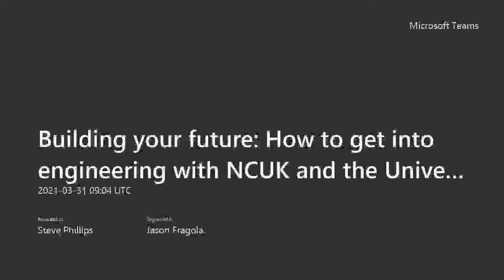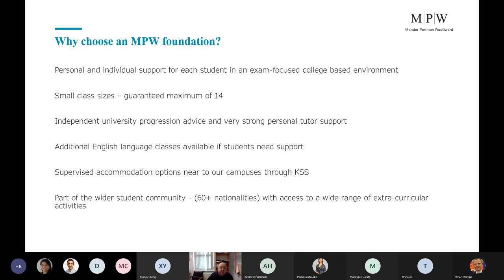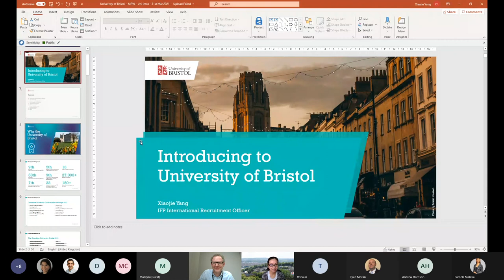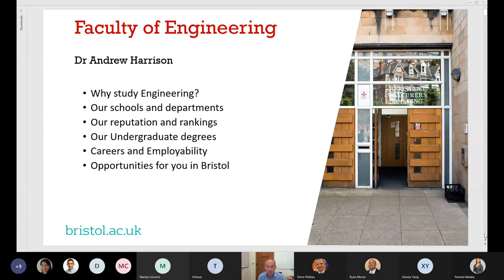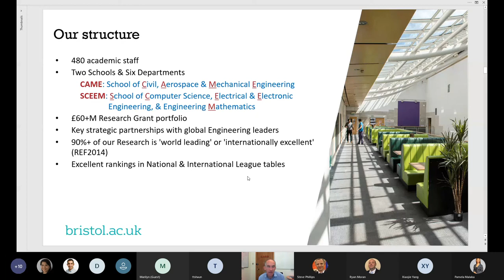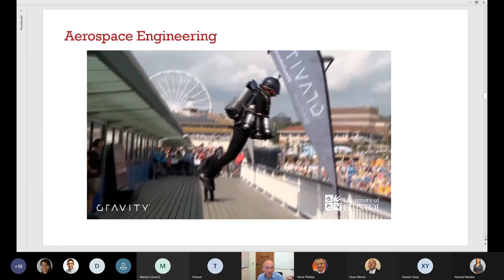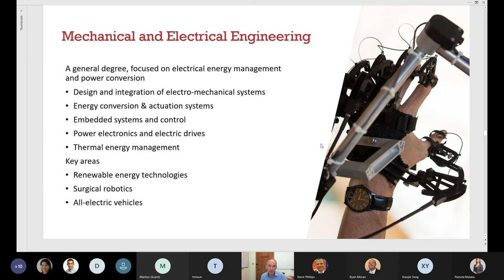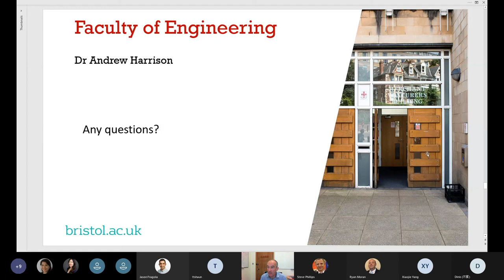Building your future: How to get into engineering with NCUK and the University of Bristol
Watch the last event in our MPW Live series, exploring how to get into engineering, with guest presentations from the University of Bristol, one of the highest ranked institutions in the UK to study an engineering degree.